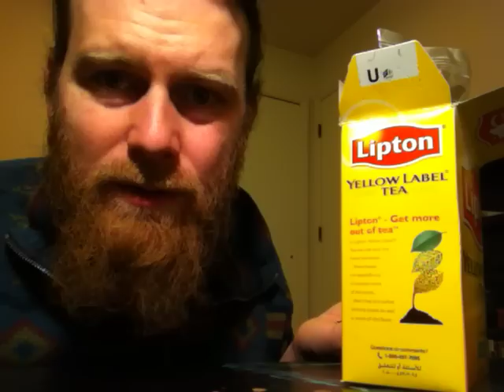Lipton Yellow Label Tea Review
My "choose your own adventure" style book: